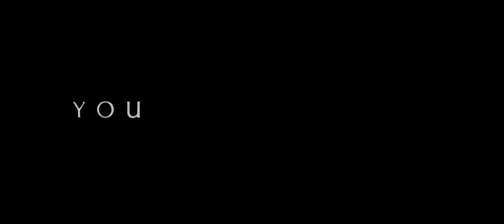Evil Dead - Official Trailer 2013 (Jane Levy, Shiloh Fernandez, Lou Taylor Pucci) HD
Story:
Mia (Jane Levy) ist eine junge Frau, die mit ihrem Bruder und einigen Freundin zu einer entlegenen Hütte aufbricht, um dort ein wenig Spaß zu haben. Sie finden das Buch der Toten und lösen damit eine Kette von Gefahren und grauenhaften Ereignissen aus.

Remake des Horror-Klassikers "Tanz der Teufel" von 1981.